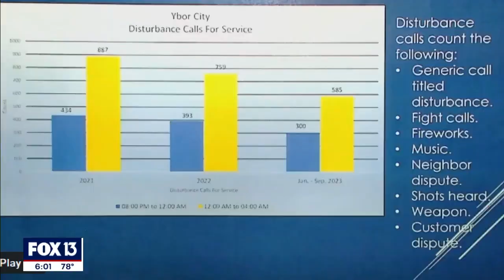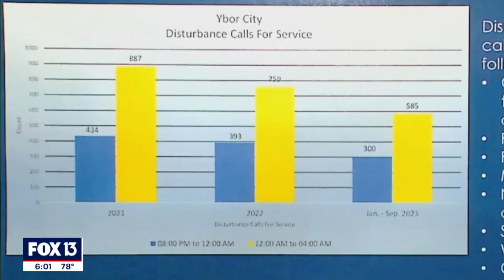Tampa City Council discusses proposal to close Ybor City businesses early after mass shooting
Tampa City Council held a meeting and heard from several residents on Thursday about a proposal for businesses in Ybor City to close at 1 a.m. following a mass shooting on Sunday.